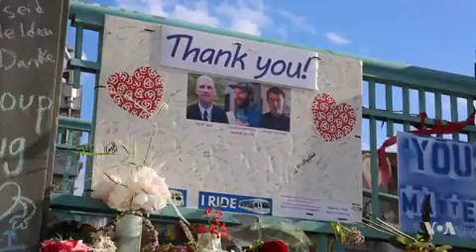Progressive’ Portland, Shaken by Violence, Confronts its Anti-Immigrant Past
Portland, Oregon has a reputation for being one of the most progressive large cities in the United States. But it is also one of the least diverse. Today, as it reels from a hate-motivated double stabbing murder in May, the city's past of deeply-rooted racism and division has resurfaced, leaving immigrants concerned about their future. Ramon Taylor traveled to Portland and has this report.